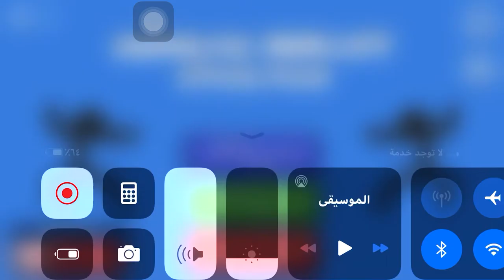انا لعبت مع أخويه ستيفن فى لعبه supreme duelist stickman